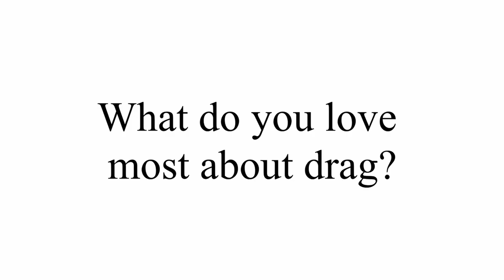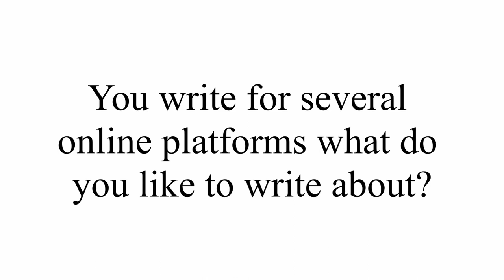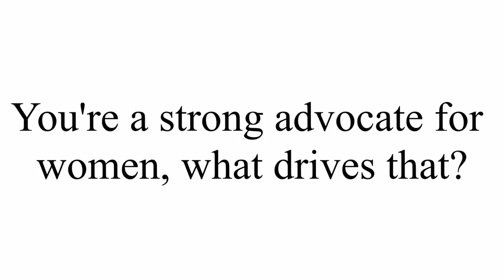Harney Teafluencers: Miz Cracker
We can think of no better way to kick off our 2021 Teafluencer series than by bringing you a breath of fresh air. @MizCracker is a drag queen, writer and comedienne who launched her drag career in 2011 while participating in marches for marriage equality in Times Square. She now tours the world with her one-woman shows, delights fans on her YouTube channel, lectures on drag at top universities, cooks with @Bonappetit, writes for national publications and is a social media influencer. She describes herself as a “woman’s lifestyle brand” and is a vocal advocate for women’s rights. And while she may be one of the funniest people we know, she’s also a serious Harney tea fan who we were thrilled to have participate in our  This Is Tea video. Get a glimpse inside the life of this amazing artist and tea lover.